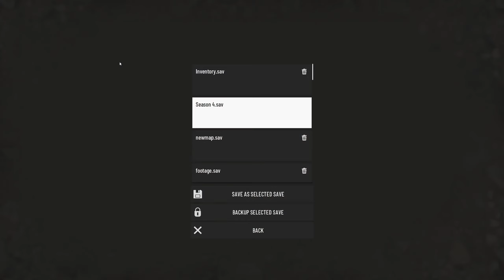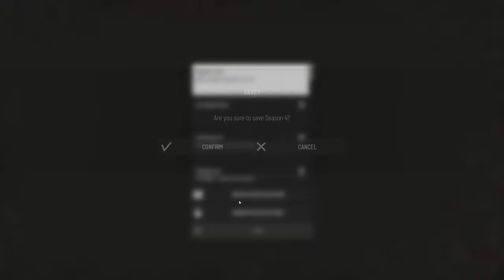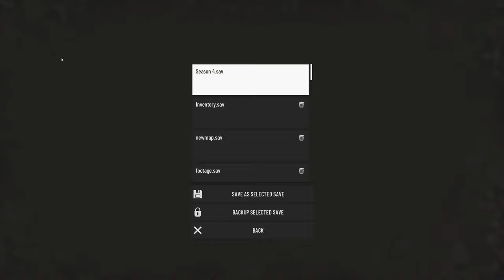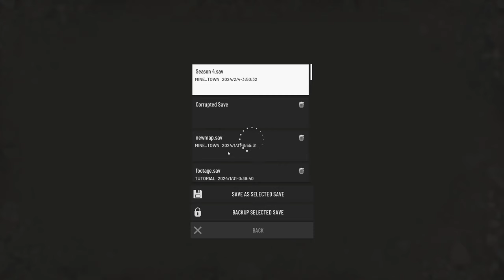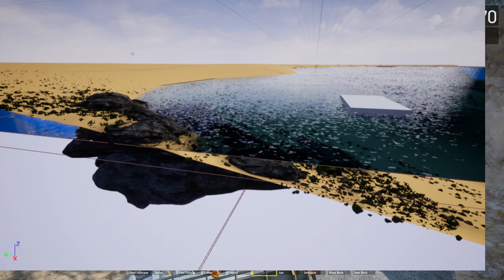STRIKE IT RICH UNDERGROUND - OUT OF ORE - Season 4 - HARD Survival EP-4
OUT OF ORE -Season 4 - Hard mode Save viewer challenge
join us on the stream and in the videos help us set new rules.

Viewer challenge rules so far
Can not use belt mining
Can not extend belts out to the mining zones.
Must use rock trucks to move dirt.
no blast mining.
No CTM 1600.
No storage only for testing ore types.